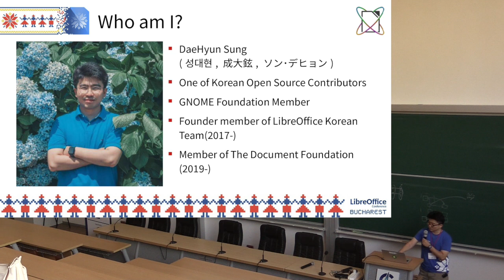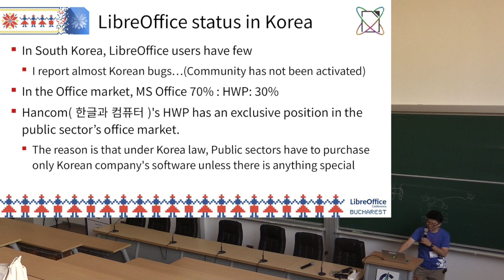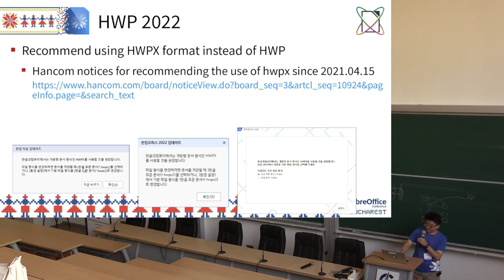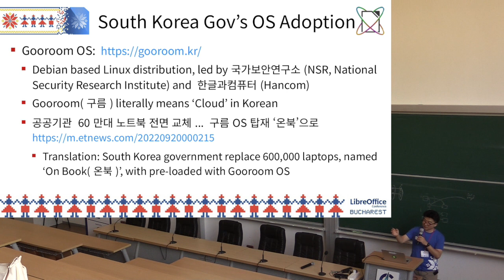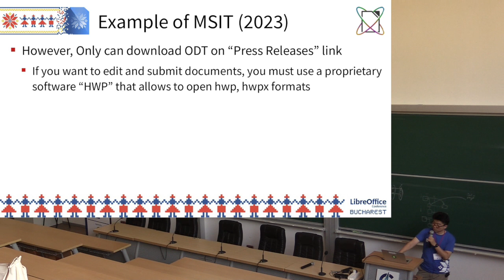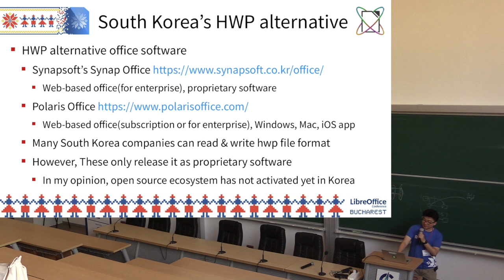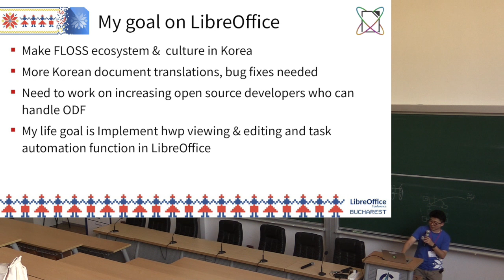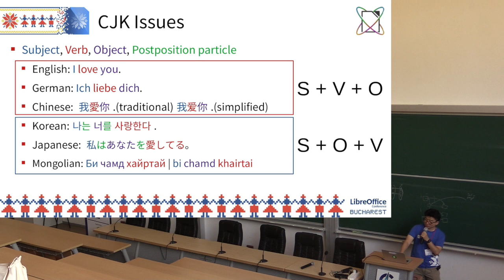LibreOffice's current status and community in South Korea - LibreOffice Conference 2023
A talk from the LibreOffice Conference 2023. Presenter: DaeHyun Sung